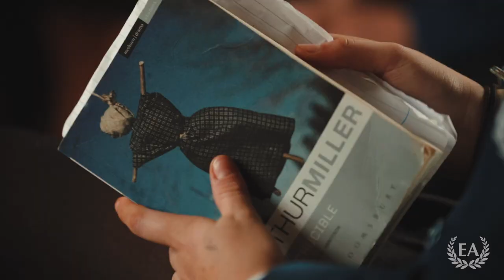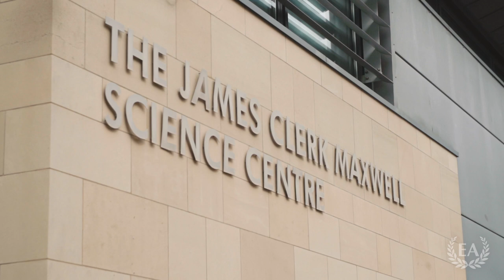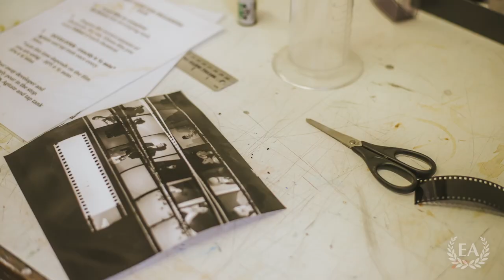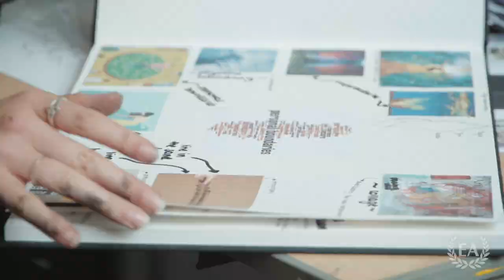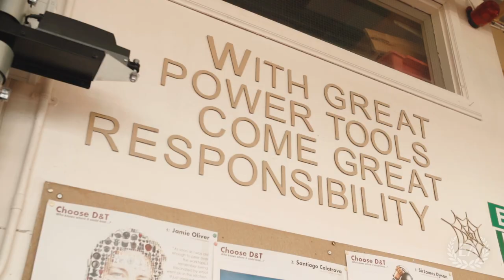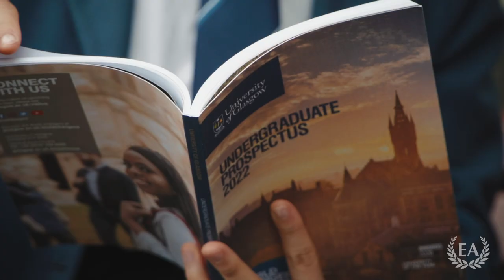The Edinburgh Academy Virtual Tour – Senior School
To arrange a bespoke tour or video call with the Rector, Headteacher of the Junior School & Nursery, or for more information, please get in touch with our Admissions Team who will be delighted to help: 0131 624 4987 or